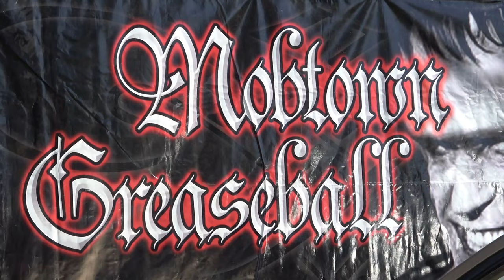1955 Chevy Hot Rod Mobtown Greaseball Show Hot Rod and Classic Muscle Cars Dreamgoatinc Video